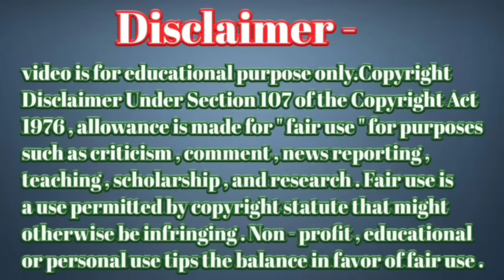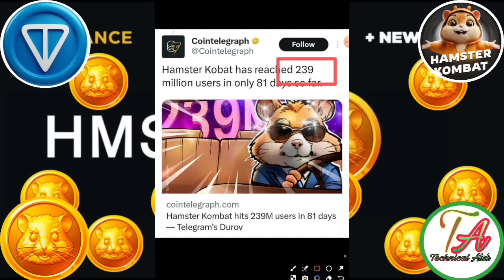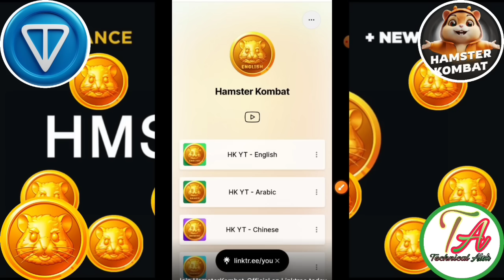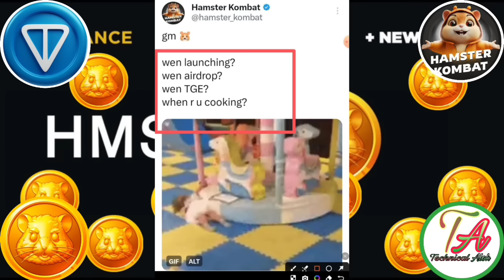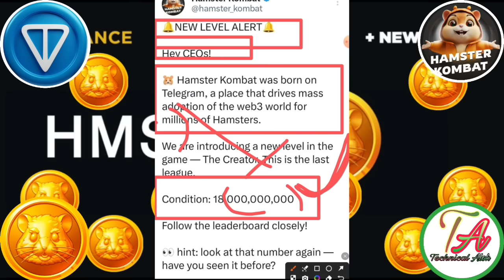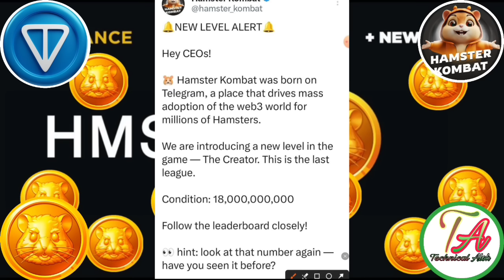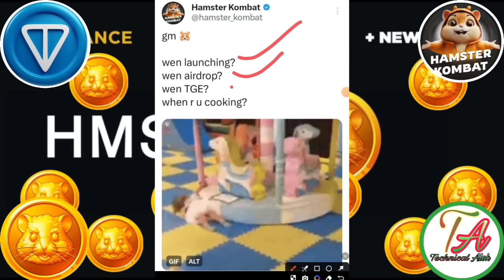Hamster Launch Update। Hamster Airdrop Claim। Hamster Increase Level ।Hamster Coin Update।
Pexel Verse 🌊  Free Mining
Link=} Teligram

       Please।    =} 🔔🔔🔔🔔
                      CHANNAL
     Thanks
                  For